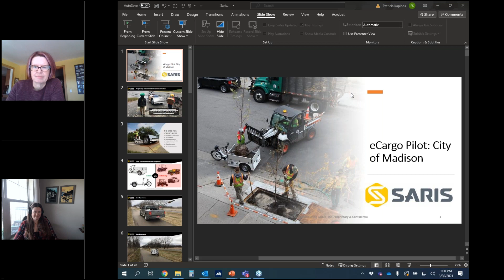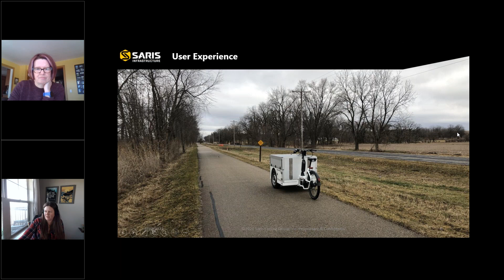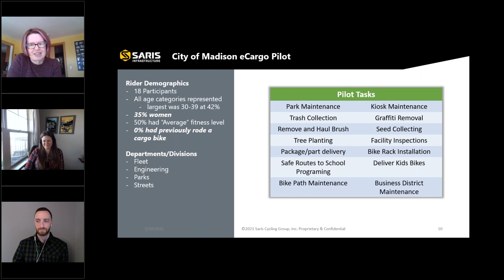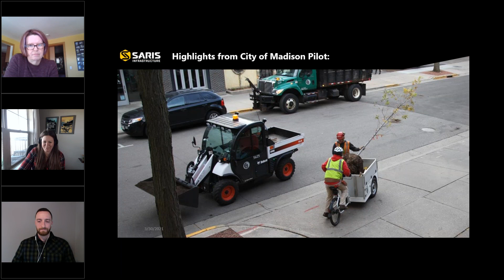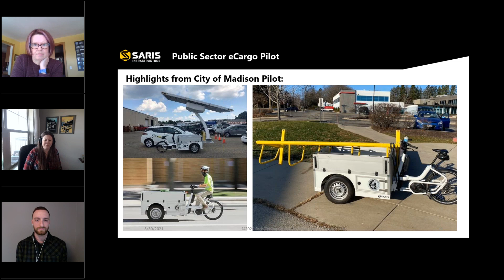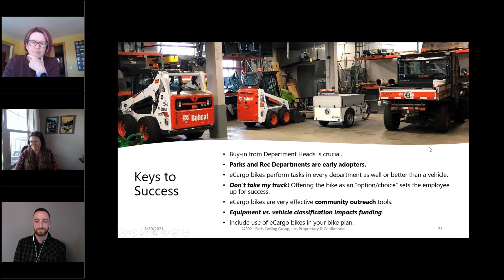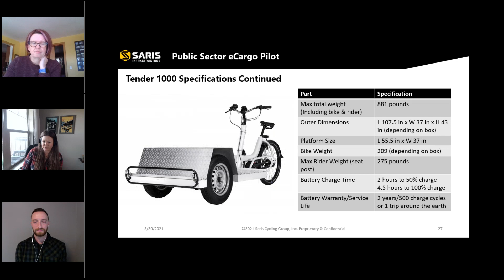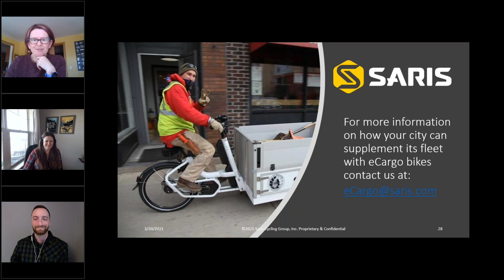Webinar: Why E Cargo Bikes Might Be the Missing Link in Your Vehicle Fleet 2021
A Local Motion Webinar on Why E Cargo Bikes Might Be the Missing Link in Your Vehicle Fleet. Hosted on March 30, 2021.